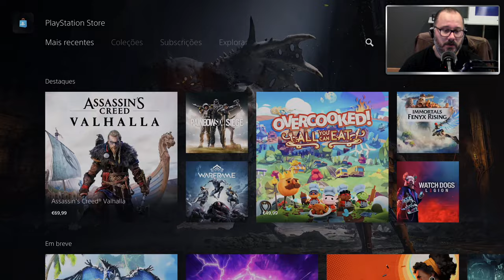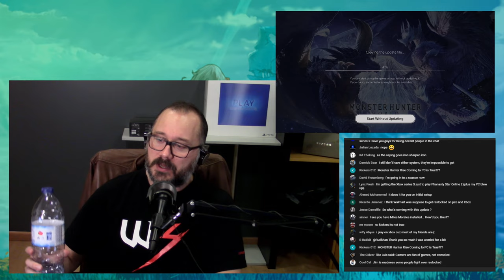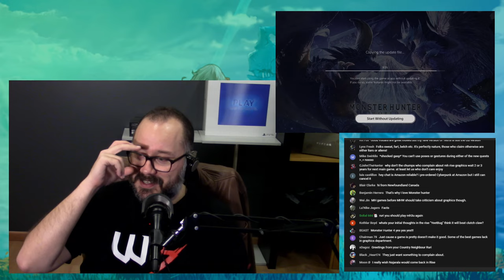Milla Jovovich Comes to Monster Hunter World! - Monster Hunter Movie Event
Artemis, Mila Jovovich's Character in the Monster Hunter Movie, is getting her own event quest in Monster Hunter World